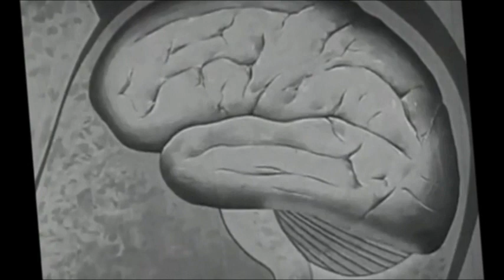Dark Therapy Episode 1: "Don't Feed the Trolls" by Jordan Owen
"Don't Feed the Trolls"
by Jordan Owen